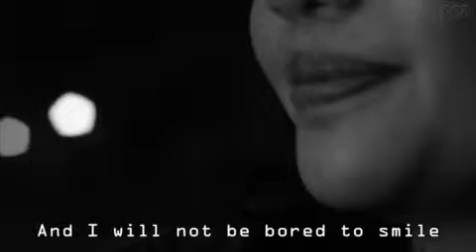Fim Pendek “Mencintai untuk dicintai”